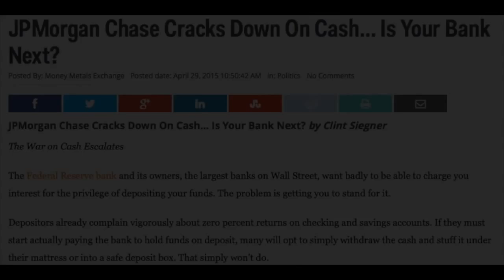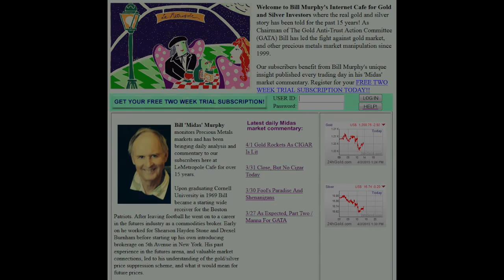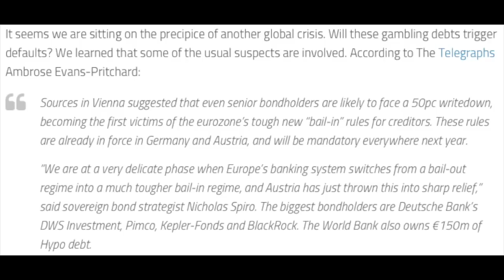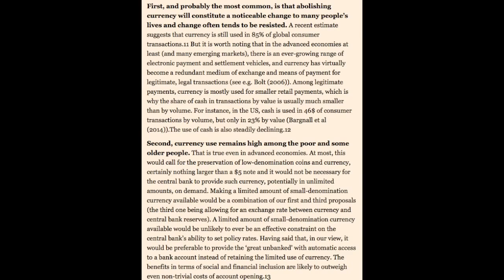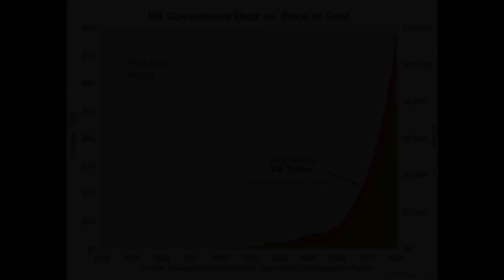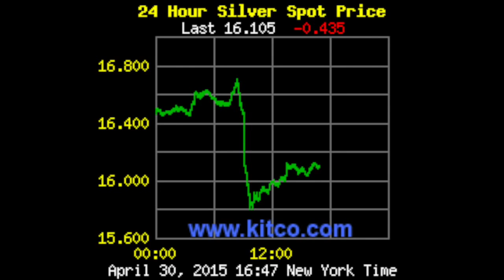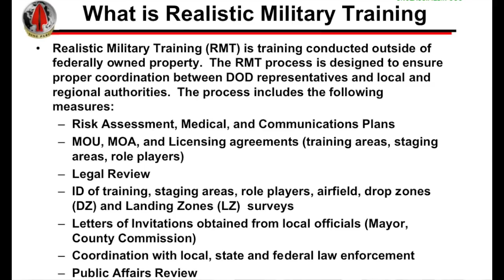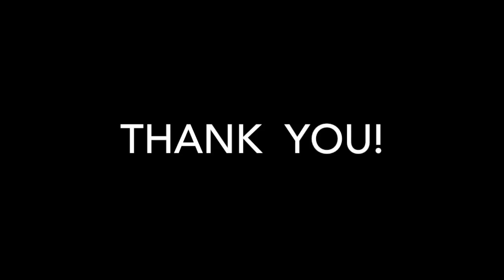SoT Ep 20 John Embry Getting Closer to an Upside Silver Explosion